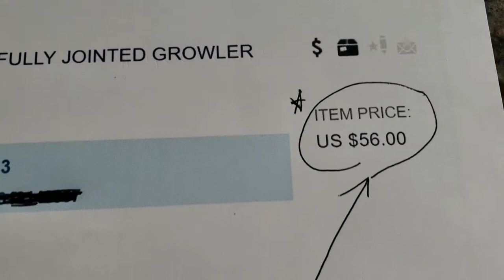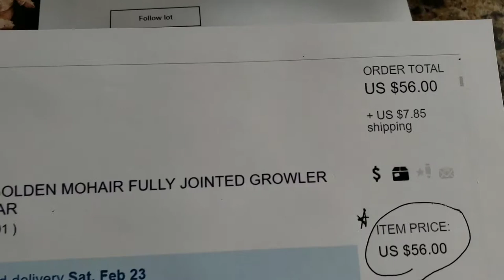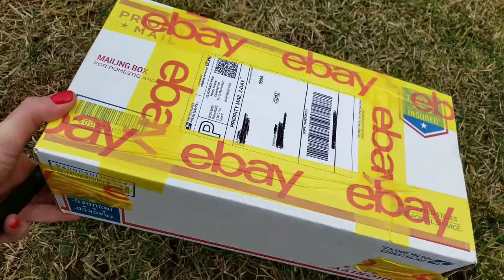eBay Unboxing Of Old Vintage Antique 1950s English Chiltern Hugmee Teddy Bear...